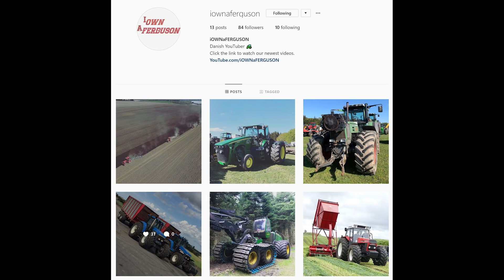John Deere 4240S Taking Big Air To Get That Sled Down the Arena in Sdr. Vissing | Tractor Pulling DK